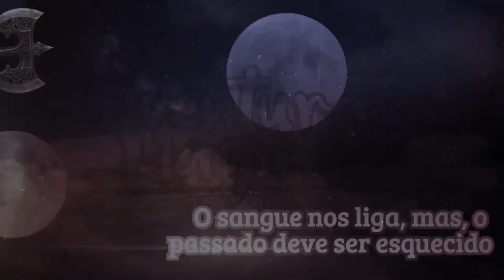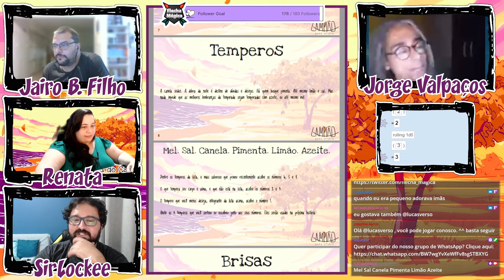Amores da Vila do Caju ❤️ Parte 1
Venha se emocionar conosco com o novo jogo de Jorge Valpaços! Amores da Vila do Caju é um RPG no qual os jogadores interpretam seus próprios personagens com base em suas vivências, relacionando sabores, brisas, materiais, entre outros, trocando experiências incríveis durante a narrativa.

Jorge narrou essa inesquecível mesa para Jairo Borges Filho, Rê Canevaroli e SirLockee.

Amores da Vila do Caju + O Conclave do Anticristo, em breve no Catarse: